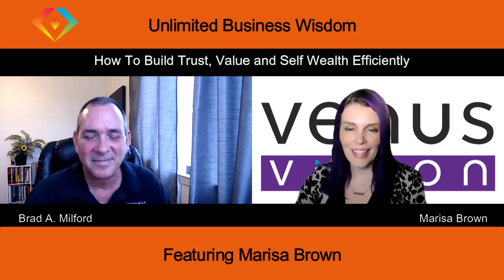How To Build Trust, Value and Self Wealth Efficiently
Marisa Brown is an entrepreneur, mother of 3, and yes, her hair is really purple!

Owner and founder of Venus Promotions - Creating digital enchantment through virtual experiences and VIP event logistics. Marisa’s purpose is to take the guesswork away from her clients. She serves her clients with unique and innovative fashion styles in mind and creates engagement through ideas, content, and live speaking events.

She is also the founder of a digital business community called Venus Vision where invited professionals provide insight, support, and education to others business owners.

Marisa aligns with value-driven and purpose-centered entrepreneurs and professionals. She’s looking to change the face of business and what the ideas of leadership look like.

In this episode, Marisa discusses practical tips on how to build trust, value, self-wealth, and what that means for you and your business.